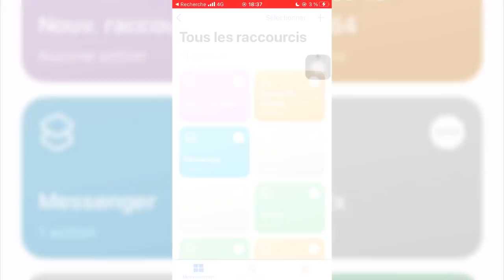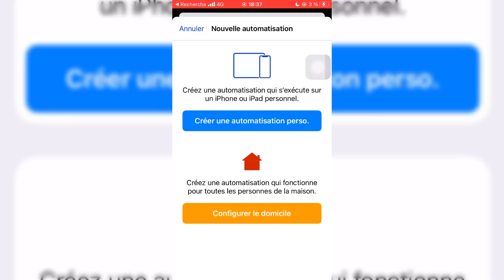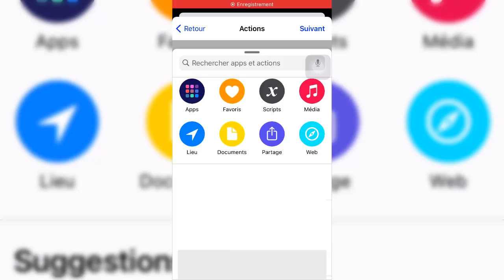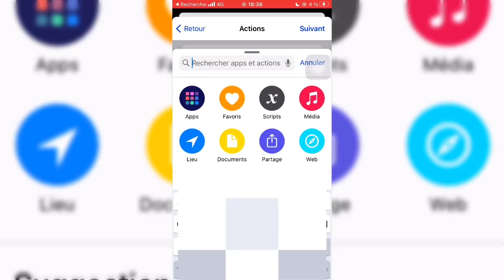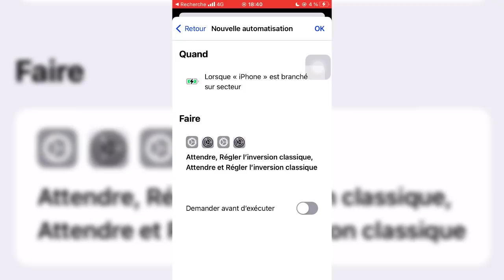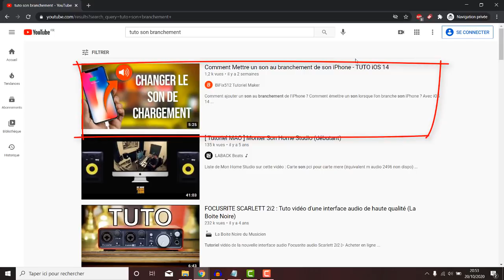Comment Changer la Couleur de l'écran au Branchement de l'iPhone - Tuto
Nouveau tutoriel où je vais vous apprendre à passer l'écran en négatif lorsque vous allez brancher votre iPhone. Je fais cette vidéo car mes fonds d'écrans m'ont ENORMEMENT été demandés. Je vous donne tous les liens en dessous !

⚠️LIENS⚠️
⛔ MERCI DE SIGNALER SI LES LIENS NE FONCTIONNENT PLUS

○  Image fond d'écran :
Si problème pour les télécharger, demandez moi sur Insta l'image que vous voulez @bifixyt

○  Sons :
Itachi Sharingan (Cliquer sur Download mp3)

○  TIMERS :
Itachi : Attendre 2 Secs, inverser, attendre 1 sec, inverser
Neji : Attendre 1 sec, inverser, attendre 1 sec, inverser

🎤 Mon Micro
Mon Filtre Anti Pop
Pied de Micro
Outil pour améliorer son référencement sur YT, trouver les Meilleurs Tags
✔ Tu as une idée ?

● J'espère que cette vidéo vous a aidé ! Si c'est le cas n'hésitez pas à la liker et à la partager ! Ça fait toujours plaisir !
Rendez-vous Samedi Prochain à 17h00 pour un nouveau Tutoriel !

Bien sûr cela ne vous coûtera absolument rien en supplément, c'est juste un petit coup de pouce pour moi.